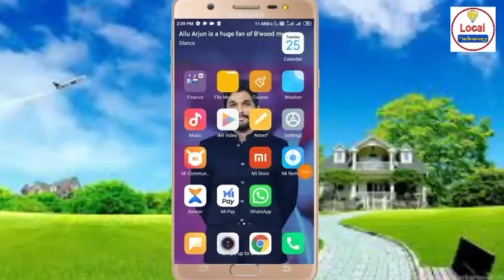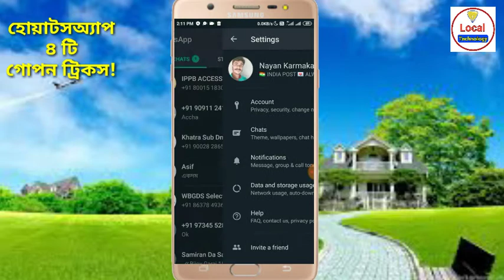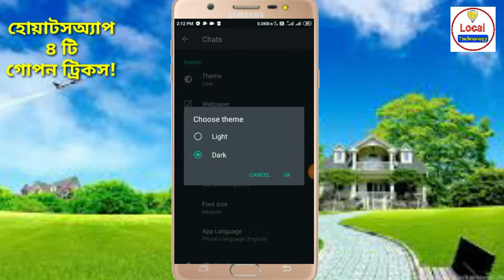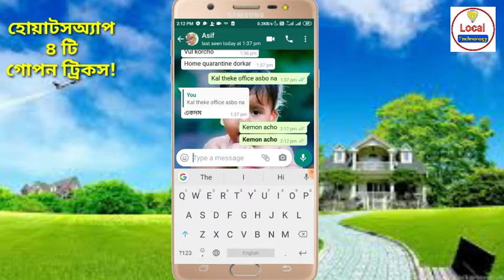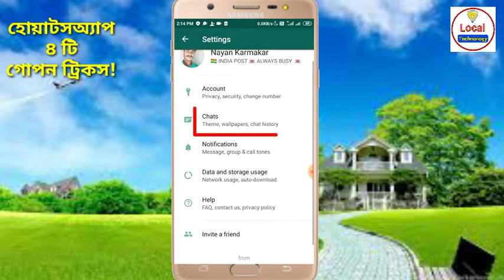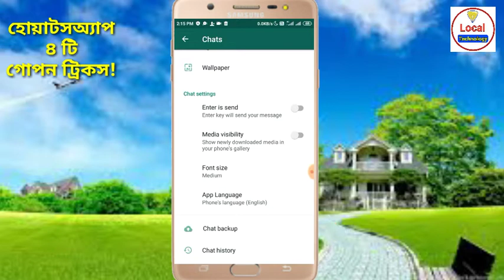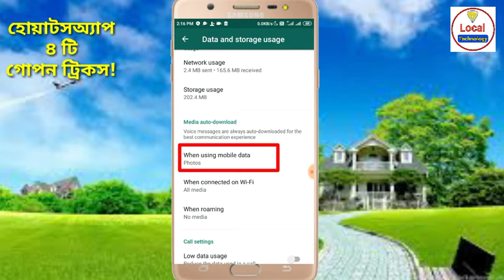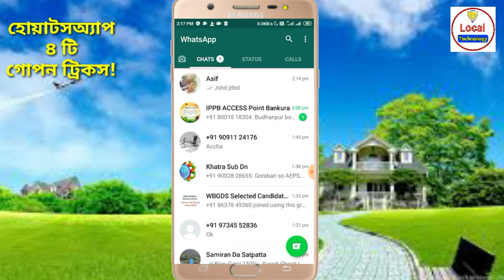হোয়াটসঅ্যাপ এর গোপন চারটি ট্রিকস। WhatsApp 4 Hidden Tricks | WhatsApp Four Secret Tips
Hi Friends,

  WhatsApp এর গোপন চার ট্রিকস নিয়ে এই ভিডিওতে আলোচনা করা হয়েছে।
১. হোয়াটসঅ্যাপ কিভাবে ডারক মুড করবেন?
২. হোয়াটসঅ্যাপ টাইপিং লেটার স্টাইল বোল্ড কিভাবে করে?
৩. হোয়াটসঅ্যাপ এ ফ্রন্ট কিভাবে স্টাইলিস করে?
৪. হোয়াটসঅ্যাপ এ আসা ফোটো, ভিডিও অটোমেটিক ডাউনলোড বন্ধ কিভাবে করে?

KW: Facebook, FB, facebook account kivabe Khola, FB account kivabe Khulbo, facebook id creation, FB account, how to create Facebook account, how to create FB id, facebook account kaise banaye, FB account kaise banaye, হোয়াটসঅ্যাপ গোপন ট্রিকস, WhatsApp 4 gopon tricks, WhatsApp hidden tips, WhatsApp dark mode, WhatsApp er typing style bold kivabe kore, WhatsApp er media photo video automatically download, FB id kasie kore, facebook account ha* cked? FB dark mode option enable, facebook dark mode option enabled, how to enable dark mode option in FB, Bengali Job Info,